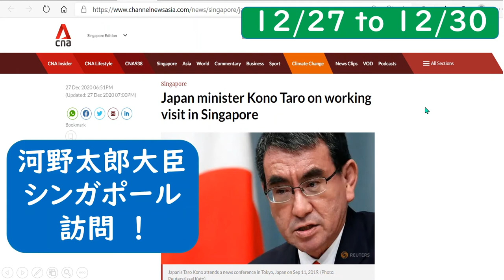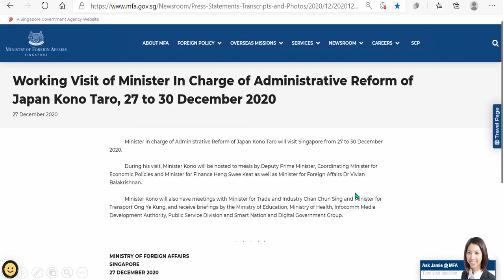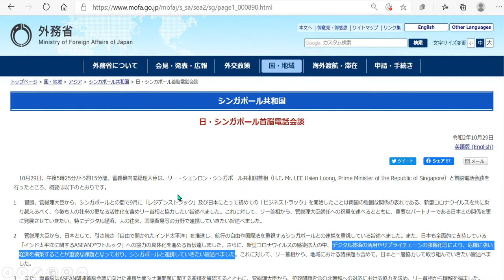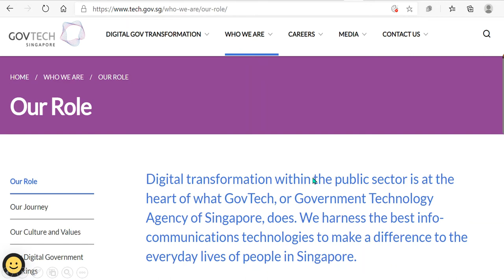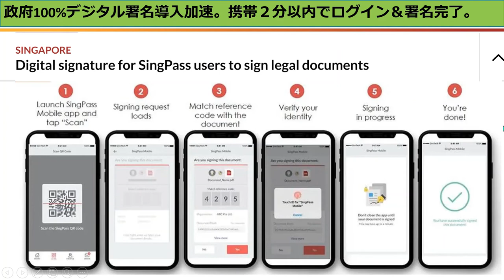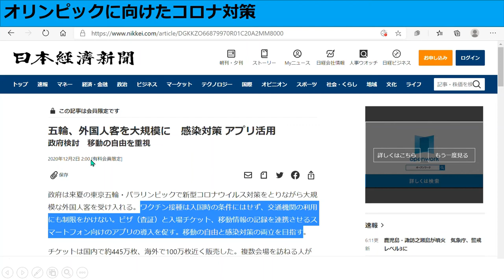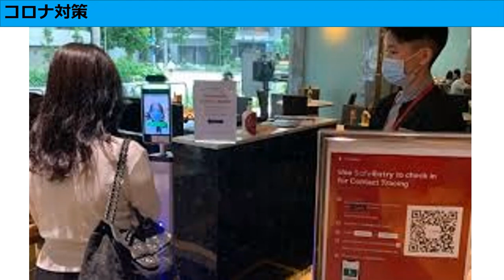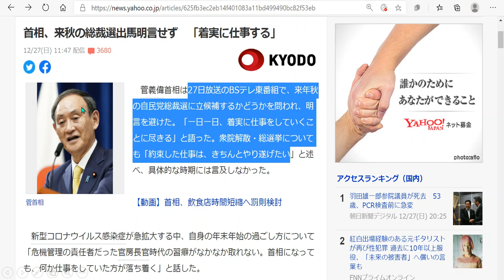【日本語】河野太郎大臣がシンガポール訪問！ 12/27-30実務訪問 デジタル庁開設＆オリンピックコロナ対策準備か Govtech Sigpass Tracetogetherがkeyと思う！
Govtech Sigpass Tracetogetherをみてってほしいな。

Source
Japan minister Kono Taro on working visit in Singapore - CNA (channelnewsasia.com)
河野規制改革相、27～30日にシンガポール訪問: 日本経済新聞 (nikkei.com)
Ministry of Foreign Affairs Singapore - 20201227 Visit by Kono Taro (mfa.gov.sg)
外務省ホームページ（日本語）:トップページ (mofa.go.jp)